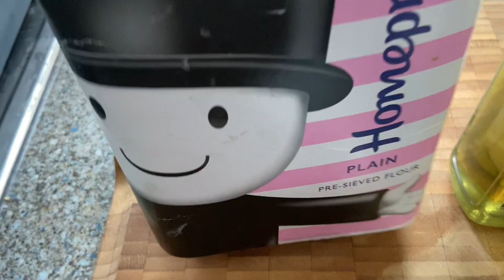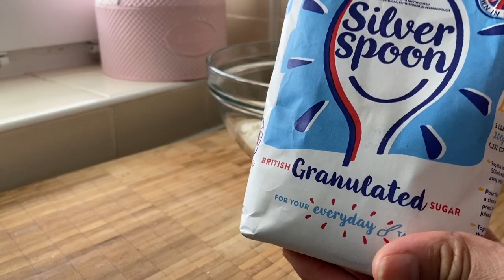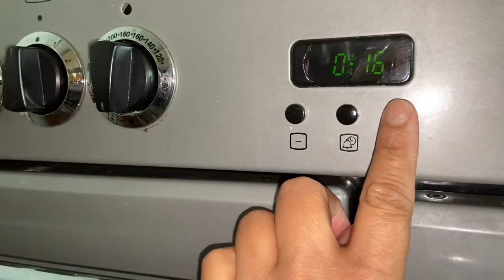How To Make Pizza/Pizza Sauce/Recipe in Tamil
Ingredients -pizza sauce :-

Tomato-5 Medium-size￼
Onion-1/2 piece
Whole dry chilies￼-6(For colour￼)
Garlic￼-7
Oil -2 tbsp
Required salt
Ketchup-2 tbsp
Sugar-2 tbsp
Black pepper powder￼-1 tsp
Oregano￼-1/2 tsp

Ingredients -Pizza Dough :-

Plain flour-500g
Yeast-1 tsp
Sugar-1 tsp
Olive oil-2 tsp
Luke warm water￼-2,3 tbsp
Normal water￼-(as needed)
180 Celsius ,oven mark
15 to 18 minutes￼ Baking￼,

Home-made pizza sauce tastes better than
Store bought ones and can be made from
Fresh tomato.

thanks.